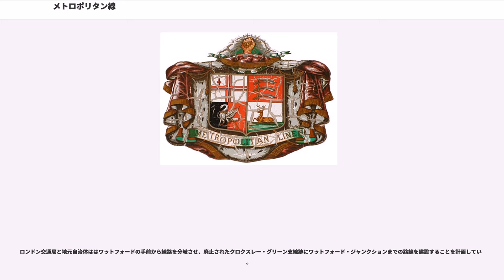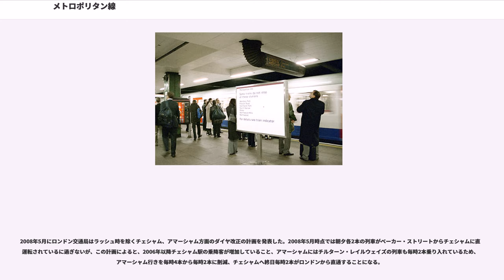メトロポリタン線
メトロポリタン線（）はロンドンの金融街、シティに位置するアルドゲイトからを結び、3つの支線が本線の途中駅から、、へと伸びるロンドン地下鉄の路線。地下鉄路線図およびシンボルマークなどではマゼンタ（赤紫）で示される。

この路線は1863年1月10日に開業した世界初の地下鉄を起源とするが、このときの開業区間（パディントン（ビショップス・ロード）駅 - ファリンドン・ストリート駅）は現在ハマースミス&シティー線、ディストリクト線、サークル線の一部として運行されている。開業時の区間は大部分が地下で、ベーカー・ストリートの先、フィンチリー・ロードからは地上を走る。34駅中9駅が地下にあり、2008年現在、当路線はロンドン地下鉄で9番目に利用客が多い路線である。

ウェンブリー・パーク駅とムーア・パーク駅の間は複々線となっており、外側線を優等列車が走る。一部の列車はベーカー・ストリート駅以西の運転である。

メトロポリタン線はロンドン地下鉄では最高速度が最も速い路線である。1990年代後半から2000年代初頭にかけて、ハーロウ=オン=ザ=ヒルの北では113km/h(70mph)運転が行われていたが、2008年現在では80km/h(50mph)が最高となっている。フィンチリー・ロードから北の最高速度は徐々に80km/h(50mph)に落されたものの、同区間で同じ線路を走るナショナル・レールの車両は97km/h(60mph)で運転されている。

メトロポリタン線はグレーター・ロンドンの外に路線を伸ばしており、他にグレーター・ロンドンの外側に路線があるのはセントラル線だけである。

メトロポリタン線は1853年にメトロポリタン鉄道の前身である"ノース・メトロポリタン鉄道"と"メトロポリタン - ディストリクト鉄道"が"インナー・サークル"と呼ばれる環状線を完成させるために共同したことに源を発する。1860年に開削工法で工事が始まり、パディントン - ファーリンドン・ストリート(現在のファーリンドン)が1863年に開通した。

1930年代にかけて路線長は90マイルに達するまで延伸され、大半の区間が1905年以降電化された。1933年にメトロポリタン鉄道はロンドン旅客輸送委員会に買収され、ロンドン地下鉄メトロポリタン線となった。メトロポリタン線は徐々に合理化され、アイルズベリー方面が1936年に廃止(一部区間は1943年から1948年まで運行が再開されていた)、同年ホワイトチャペルからバーキンまでの区間がディストリクト線と統合された。1939年、スタンモア支線がベーカールー線に編入(1979年にジュビリー線として独立)、1948年には他の地下鉄各線ともども国有化された。

蒸気機関車牽引列車はリクマンズワースより北で1961年まで残り、事業用蒸気機関車が廃止されたのは1972年である。大規模な近代化が1960年に行われ、アマーシャム、チェシャムまで電化された一方、チェシャムから先は蒸気機関車列車とともに1961年に廃止されている。ハーロウ=オン=ザ=ヒルからノースウッドまでの区間は1961年、ムーア・パークの北、コーレイウッド・ジャンクションまでは1962年に複々線化された。複々線化に先立ち、アイルズベリーからの各駅停車と準快速(semi-fast)は元グレート・セントラル本線の急行列車と線路を共用した。

1988年にはハマースミス&シティー線とイーストロンドン線がメトロポリタン線から分離され、メトロポリタン線は通称「メトロ・ランド」と呼ばれるロンドン北西部とベーカー・ストリート経由で1868年にメトロポリタン鉄道が建設したトンネルを通ってアルドゲイトを結ぶ路線となり、ディストリクト線と交わらない唯一の路線となった。イーストロンドン線はロンドン・オーバーグラウンドへの転換工事のため2007年に休止されるまで直通旅客列車は無いもののメトロポリタン線と共通の車両を使用した。イーストロンドン線とメトロポリタン線の連絡線はオールドゲイト・イーストに残っているが、イーストロンドン線は独自の車両を持つことになるため、撤去されるものと思われる。

1998年、メトロポリタン線は第三セクター運営に変わり、2008年現在ではサークル、ハマースミス&シティ、ディストリクトの各線が同じメトロネット協会により運営されている。

メトロポリタン線は世界初の地下鉄であり、世界中の地下鉄に大きな影響を与えた。パリ地下鉄は「メトロ」の名をメトロポリタン線から取っている...